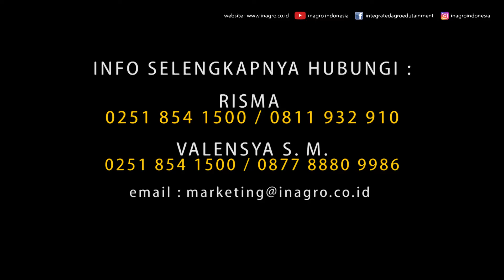BUDIDAYA GABUS DAN LELE ALA THAILAND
Jika kita jeli memanfaatkan peluang usaha budidaya ikan gabus tentunya keuntungan yang didapat akan lebih besar. Bisnis ini  masih jarang dijalankan padahal peminat ikan gabus di pasaran terbilang tinggi. Ternak lele pun dapat dijalankan oleh siapapun dengan modal yang tidak terlalu besar anda sudah dapat menjalankan bisnis ini. Dengan sistem ala Thailand yang telah diterapkan di Inagro telah terbukti mortalitas bisa ditekan sampai 10%.
INFO SELENGKAPNYA MENGENAI PELATIHAN HUBUNGI :

RISMA
VALENSYA S. M.